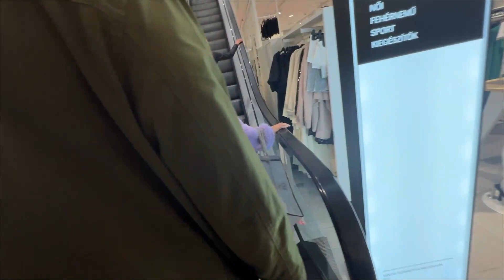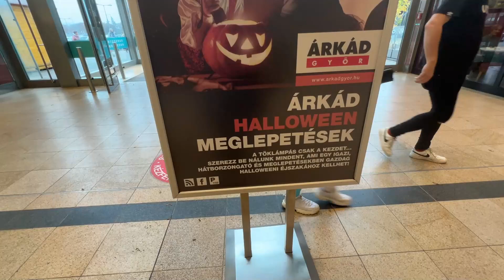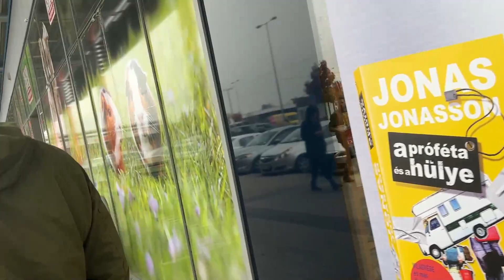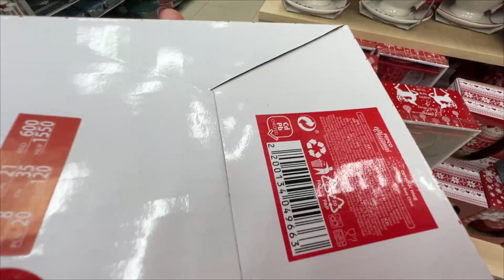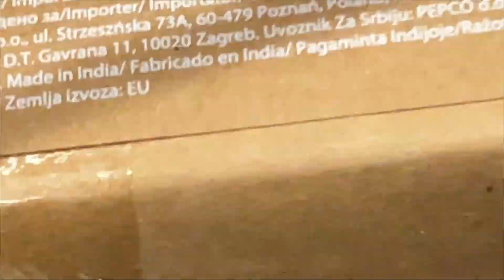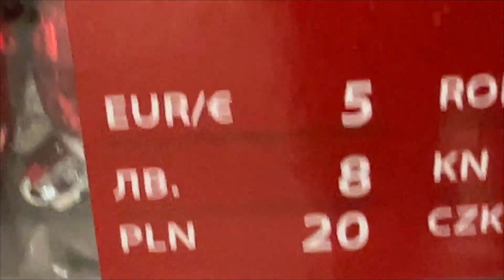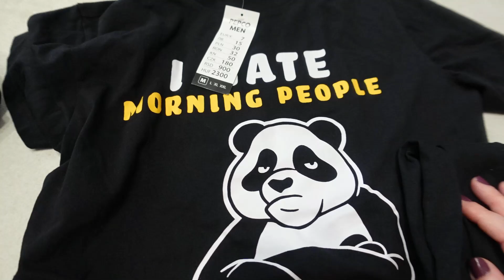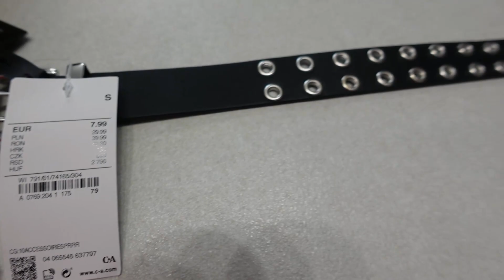Gyertek velünk az Árkádba és a Pepcóba, a végén mutatom a zsákmányt. 246.rész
Elmentünk az Árkádba, nézelődtünk és vásároltunk kicsikét. Azután átmentünk a Family Centernél lévő Pepcóba, már oda is megérkezett a karácsony. A végén megmutatom azt a pár dolgot amit vásároltunk.